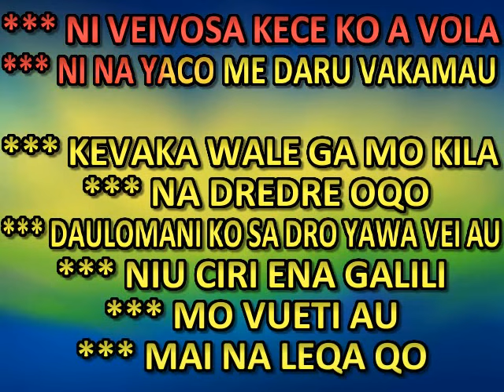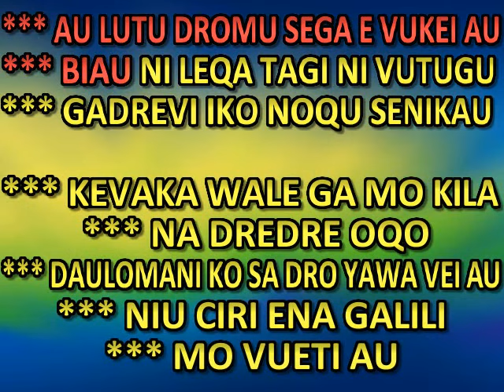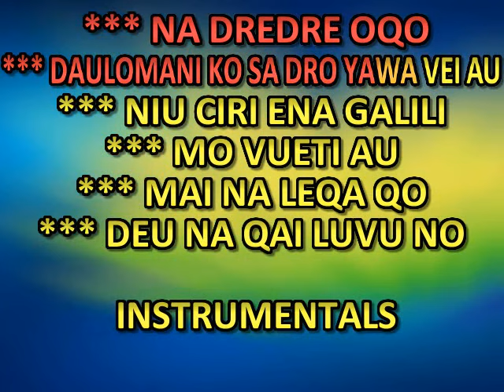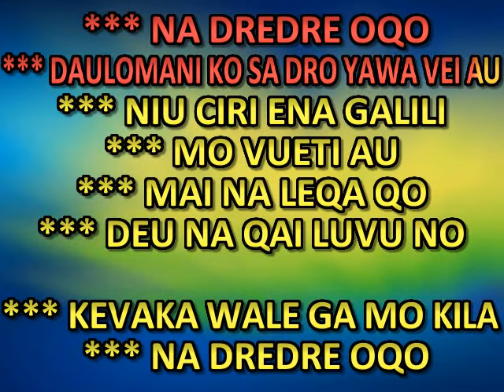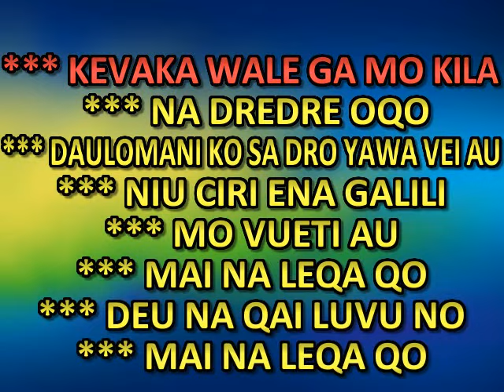KARAOKE - DRAGALIA - YASI BOI NI CAGI TOKALAU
FIJIAN KARAOKE